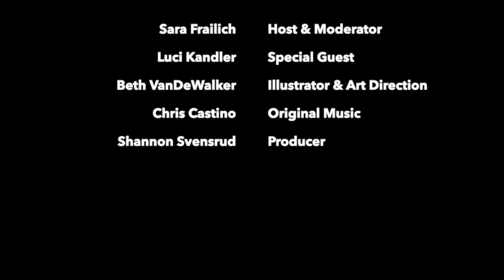HCD & Apparel Design with Luci Kandler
Welcome to Coffee Talk with Design Research Collective. On this episode, host Sara Frailich, chats with designer and University of Minnesota faculty, Luci Kandler about:

• Aesthetic vs. technical design
• NASA's first new spacesuit since the 1970's
• HCD & curriculum development
• How customer service is key in HCD
• Exciting ideas in biomimicry